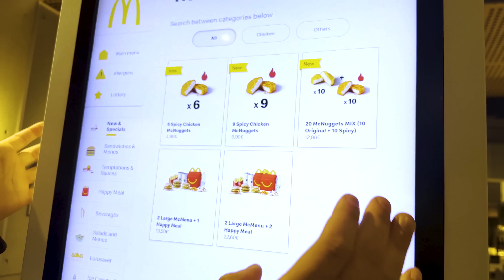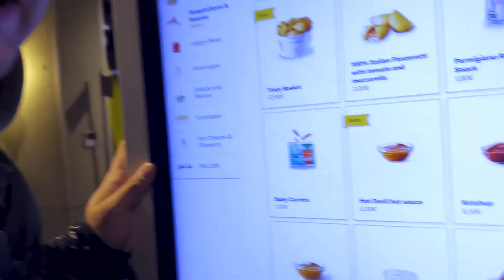McDONALD'S MILANO !!!!*era sa fiu dat afara *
Hai sa ne strângem 100k !